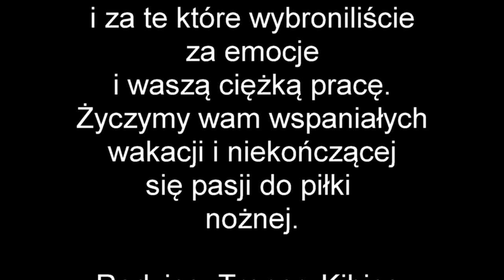2017 06 17 mecz z Bogatynią